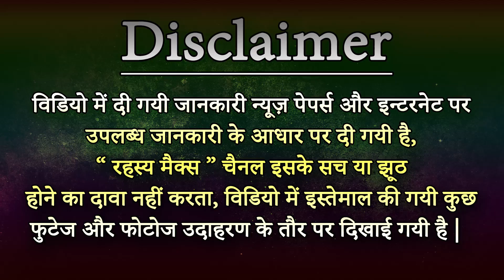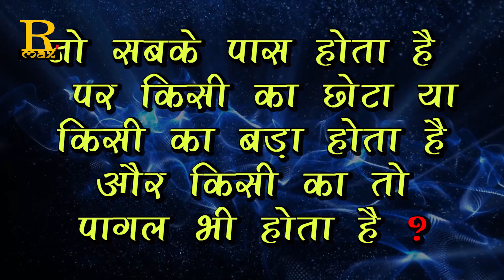IAS इंटरव्यू में लड़की से पूछे गए ऐसे सवाल, जिसका लड़की ने दिया ऐसा जवाब कि सिर घूम जाएगा आपका #18